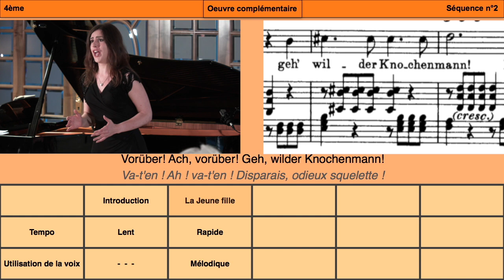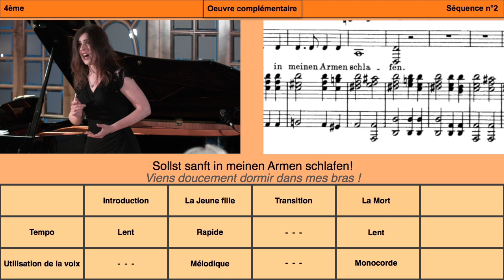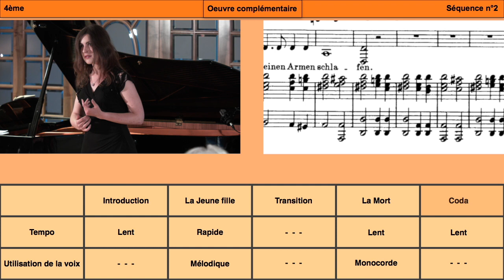F. Schubert, La Jeune Fille et la Mort, Lied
S2N4 OC
Quatrième, séquence n°2, œuvre complémentaire